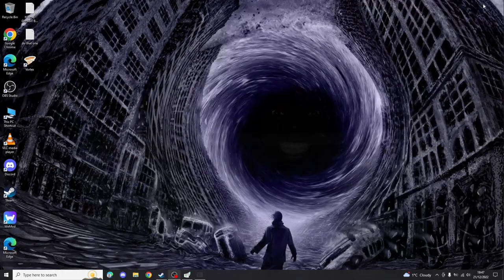Some Fallout 4 Mod Shorts I Used